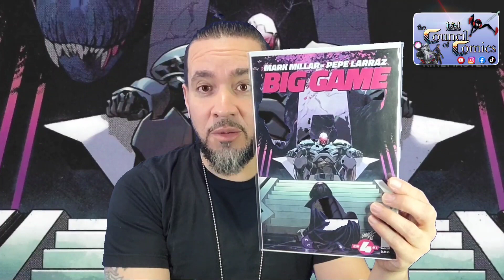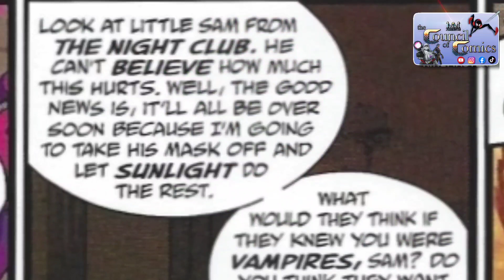IT'S STORYTIME! BIG GAME ISSUE 4! FULL NARRATION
JOIN SVR AS HE DOES A FULL NARRATION OF THE MARK MILLAR AND PEPE LARRAZ BOOK "BIG GAME" ISSUE 4! THIS IS A PILOT EPISODE TO TEST AND SEE IF YOU ALL LIKE THIS TYPE OF STORYTELLING.
WE ARE HAPPY TO ANNOUCE THAT WE HAVE BECOME NOMINATED FOR THE 2023 COMIC BOOK COMMUNITY AWARDS FOR BEST COMEDIC CONTENT CREATOR! YOU CAN VOTE FOR US BY GOING TO THIS LINK AND SEARCHING FOR OUR CATAGORY "BEST COMEDIAC CONTENT CREATOR"
ALSO, VOTE FOR OUR GOOD FRIEND ANGEL AKA EMPYRE COMICS WHO PASSED AWAY RECENTLY. HE IS NOMINATED FOR BEST SPEC CHANNEL.

AND HIT UP Ramon from @IACONNY on Instagram to sign up for the IACON CONVENTION in NOVEMBER!

CHECK THE LINK BELOW FOR ANGEL'S EMPYRE COMICS YOUTUBE CHANNEL, SO YOU CAN SEE WHY WE LOVE AND MISS HIM SO MUCH.

 @EmpyreComics  (YOUTUBE LINKI)
@ empyre_comics (INSTAGRAM TAG)